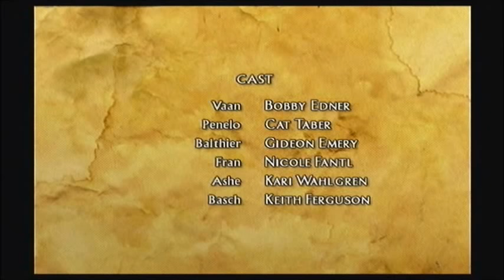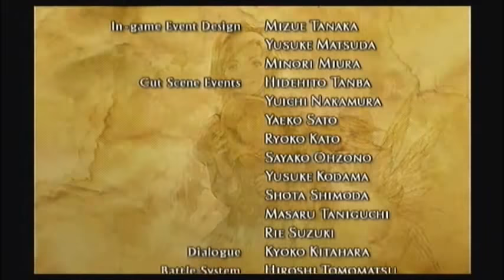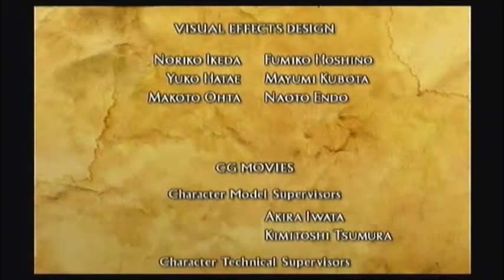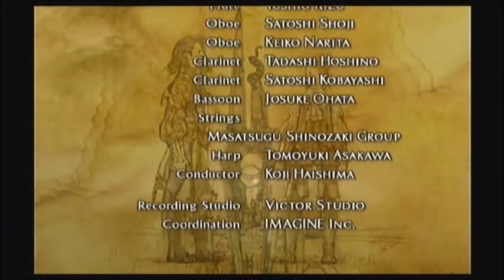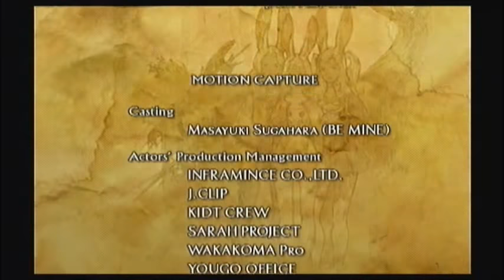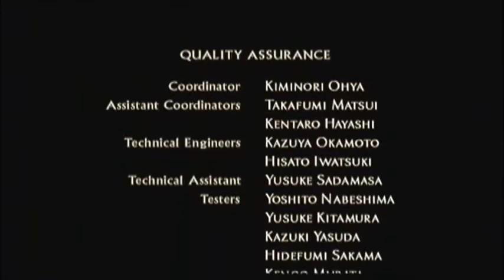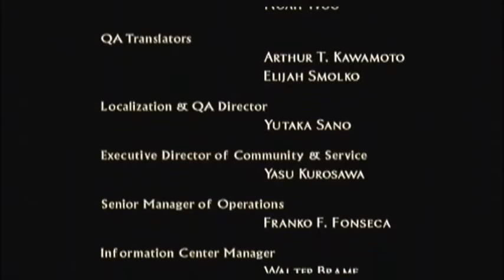Final Fantasy XII - Ending and Credits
The grand finale of this awesome game. Angela Aki's song, Kiss me Goodbye is so beautiful.

I don't know about you, but I love this game. I first played this on my 15th birthday. I didn't understand it back then but I still enjoyed it. Now that i'm older and finished my third play through of this game, I learned to really appreciate how this game turned out. In fact this is honestly one of my favorite Final Fantasy titles ever. The story is very down to earth. Its pretty heavy on politics but the message this game had about loosing, wanting freedom, and moving on was pretty touching. I really like that kind of story telling and the characters are pretty cool. Basch is my favorite btw.

Gameplay wise its alot of fun. You have alot of freedom to either do the main story, go out and explore, and do side stuff. The character customizing is neat since you can have everyone perform any kind of role that you wish. The gambit system is awesome too. I do question why they put monsters with over one million HP. Those fights take way too long.

I love the soundtrack. Even though the quality was reduced in game, I highly recommend listening to the original soundtrack which is orchestrated. Sakimoto-san did an excellent job with the music.

I know there are alot more hunts to do and Espers to go and obtain, but I wanna take a break from this game. If I ever feel like it i'll post more hunts and get the Espers. But for now, this is farewell. Thank you everyone for watching my Final Fantasy XII playthrough.